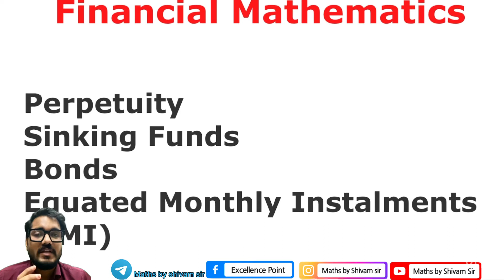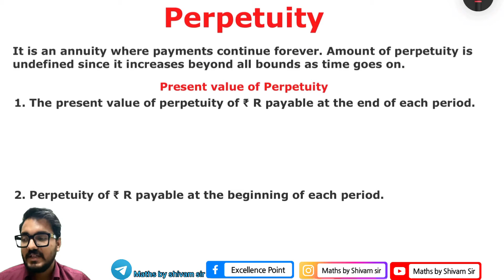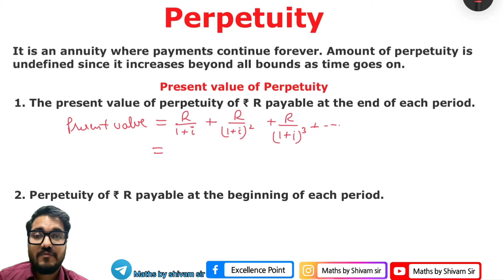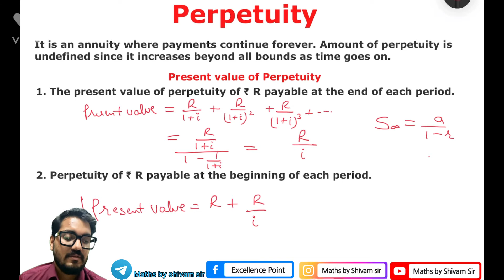Perpetuity | what is perpetuity | Financial Mathematics | Applied Mathematics | Class 12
This video gives a basic introduction of unit 7, applied maths, class 12. This video is basically based on perpetuity. It explains what is perpetuity, where we can use it, how is it used and various numericals on this topic to help students understand it properly.